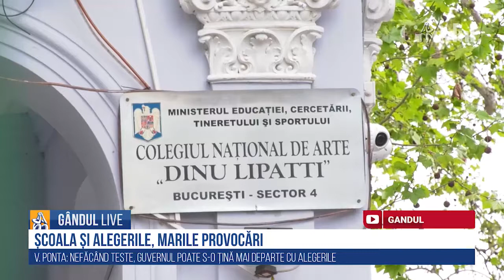GÂNDUL LIVE. Victor Ponta, liderul PRO România: „Mi-am făcut testul pentru Covid-19 și...”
Victor Ponta, președintele Pro România, a declarat, la GÂNDUL LIVE, că și-a făcut testul pentru coronavirus și se simte bine, dar se întreabă câți dintre români își permit suma deloc neglijabilă de 390 LEI, pentru a plăti acest test. Mai mult, Ponta spune că „România are nevoie de altceva, nu de bătălia pe alegeri”.